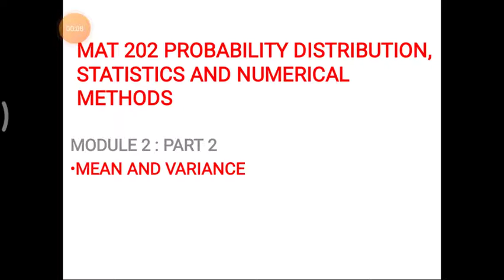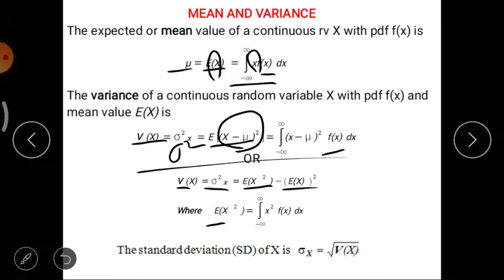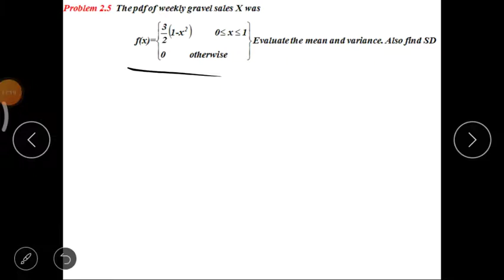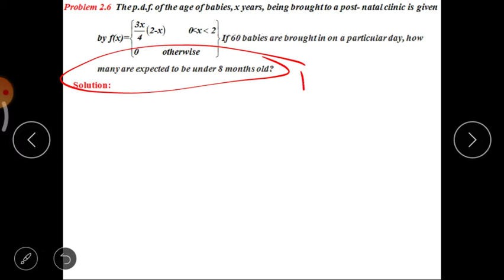MAT 202-Module 2:Part 2-Mean and Variance of continuous Random variable